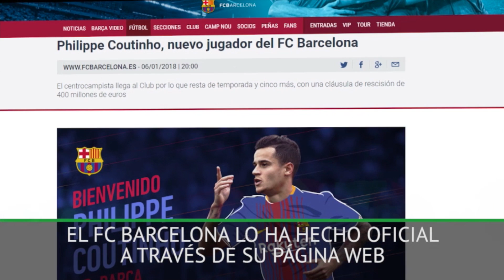Coutinho ficha por el Barcelona a cambio de 160 M€ hasta 2023 | Diario AS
Poco antes de las ocho de la noche se oficializó el fichaje de Philippe Coutinho por el Barcelona, que pagará 160 millones de euros al Liverpool por el atacante brasileño que firmará por cinco temporadas con el conjunto catalán a parte de la media actual. La cláusula de rescisión es de 400 millones de euros.

Coutinho partió de Londres con destino a Barcelona donde se le espera mañana en el Camp Nou para que sea un espectador de lujo del partido entre su nuevo club y el Levante. El lunes está previsto que pase revisión médica y probablemente sea presentado poniendo fin de esta manera a un culebrón que se inició en agosto, cuando Neymar se fue del Barça tras pagar los 222 millones de su cláusula de rescisión.

En verano el Liverpool no accedió a venderlo a pesar de la oferta del Barcelona, muy similar a la actual, y a las reiteradas demandas del jugador, que llegó a solicitar el transfer request. Klopp no cedió y Coutinho jugó la primera parte de la temporada con los reds, que deja cuartos en la Premier y en los octavos de la Champions. Precisamente por este motivo, el nuevo jugador barcelonista no podrá jugar la máxima competición continental con el Barcelona y sólo jugará Liga y Copa del Rey. No obstante, no se sabe a ciencia cierta cuando podrá debutar porque llega ligeramente lesionado. El lunes en la revisión médica se le marcará un plan de trabajo de cara a su puesta en escena.